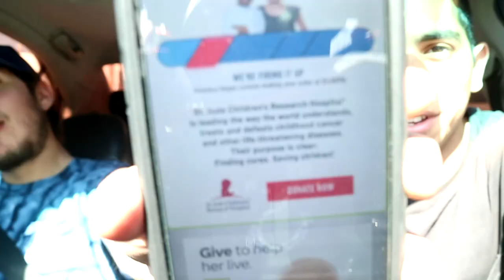Transition Skaters Hit The Streets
I took two of my skatepark skater homies to get out of their natural habitat aka the skatepark and hit the streets with me!